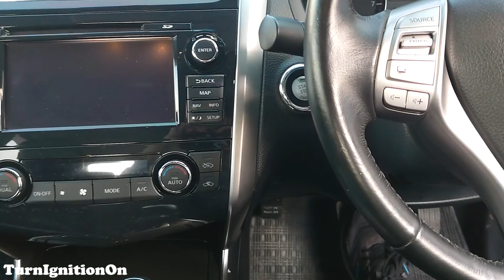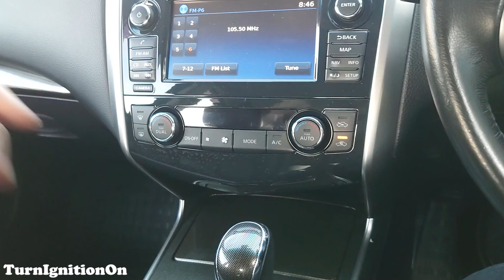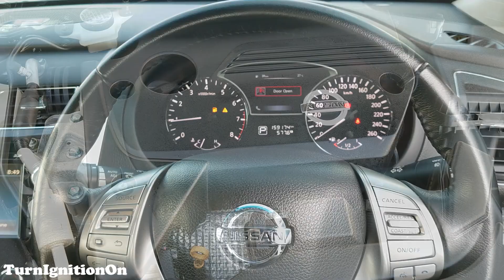2019 Nissan Teana 250 XV - Startup